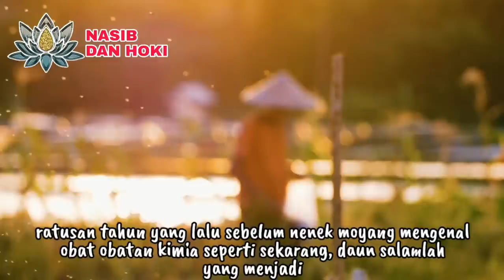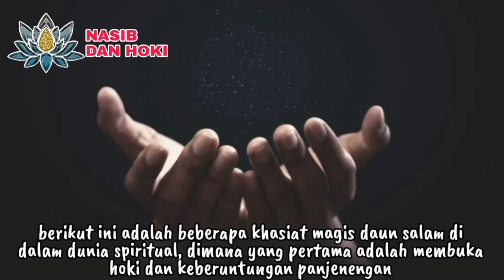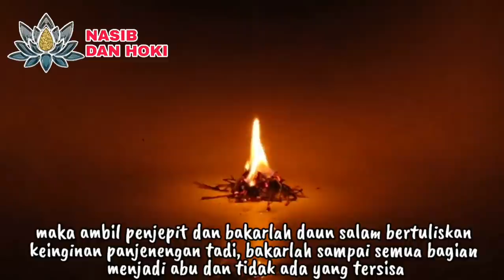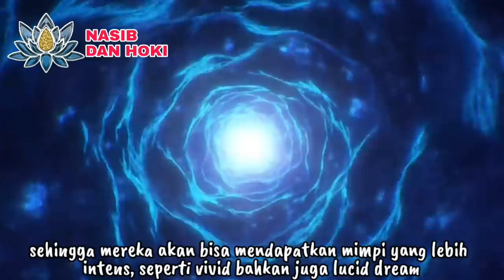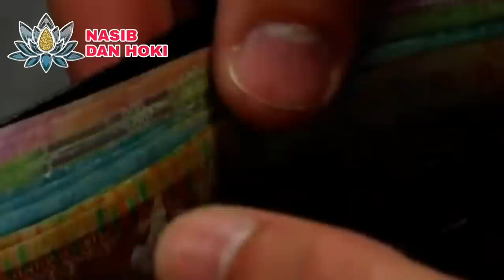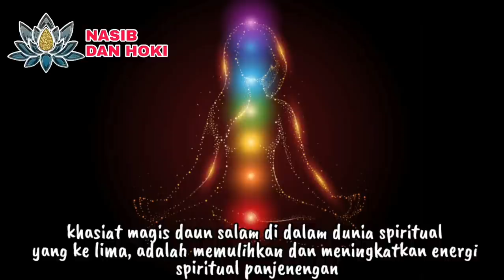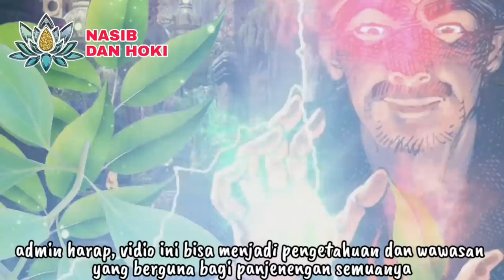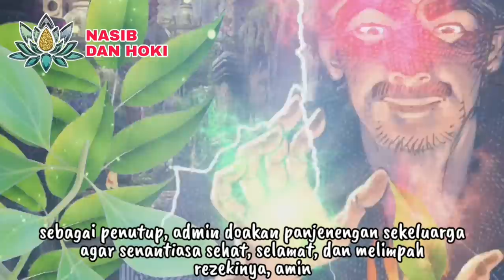BISA MEMBUKA PORTAL MIMPI!!!_5 KHASIAT MAGIS DAUN SALAM DALAM DUNIA SPIRITUAL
AKIBAT BERANI MENARUH DAUN SALAM DI BAWAH BANTAL!!!_5 KHASIAT MAGIS DAUN SALAM DALAM DUNIA SPIRITUAL